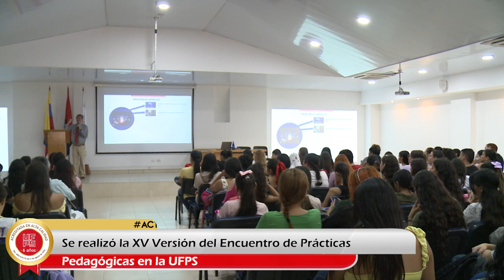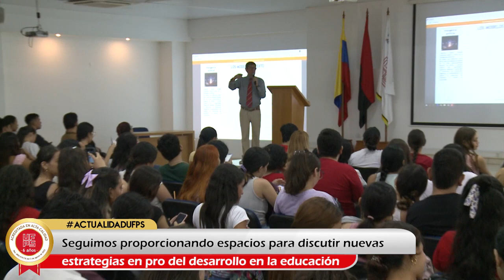ACTUALIDAD UFPS | Se desarrolló la XV versión del encuentro de Prácticas Pedagógicas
ActualidadUFPS | Se desarrolló en la UFPSCúcuta la XV versión del encuentro de Prácticas Pedagógicas.